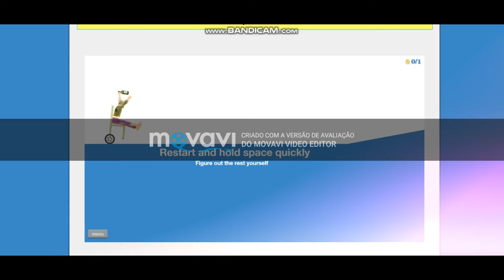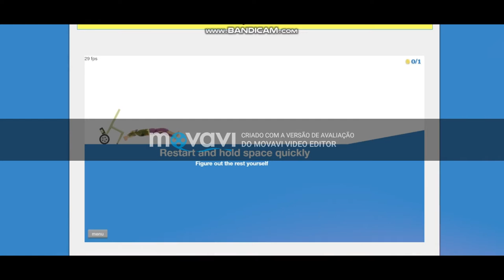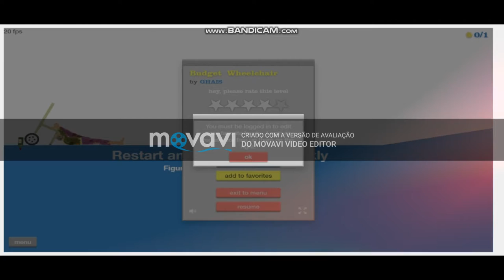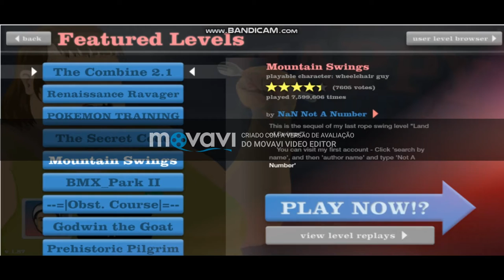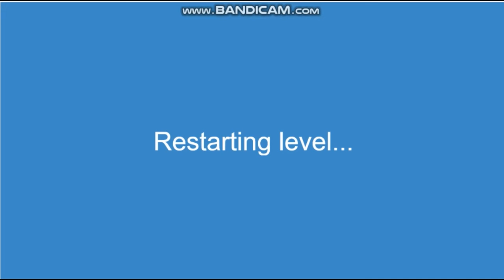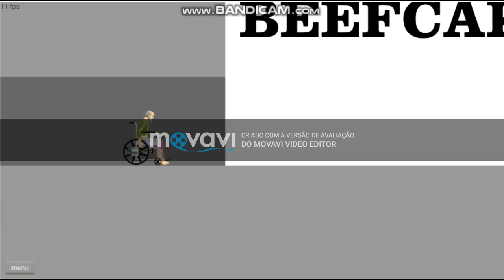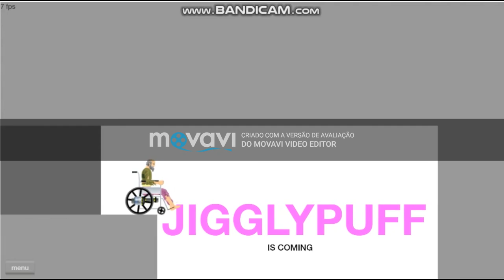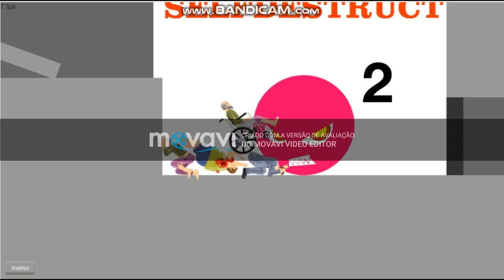Jogando Happy Wheels- NOSTALGIA!